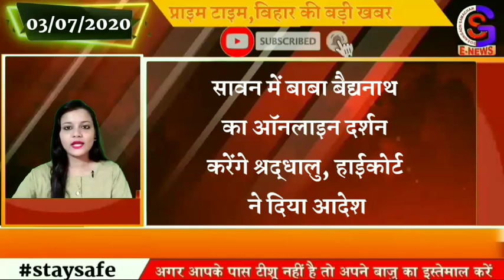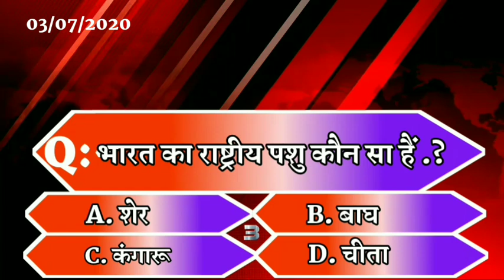बिहार की 20 बड़ी खबर //03/07/2020//GS NEWS